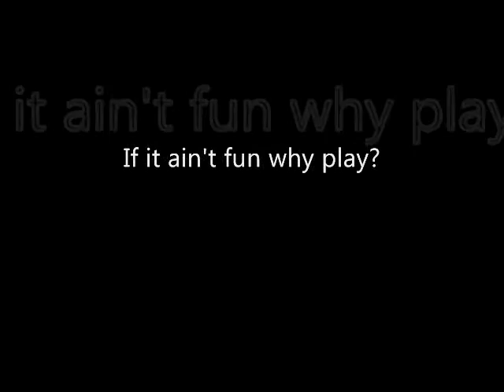IRC Haulers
Just something for fun